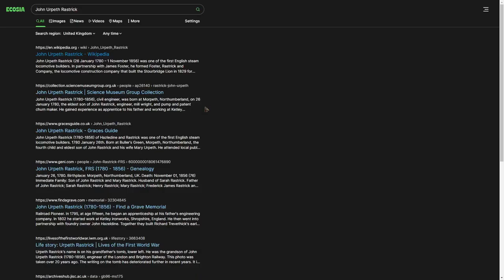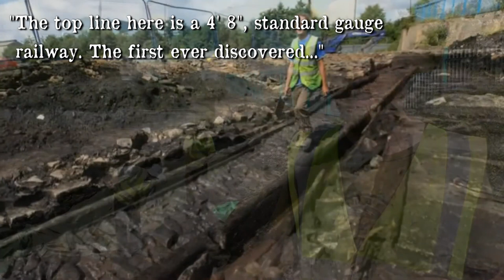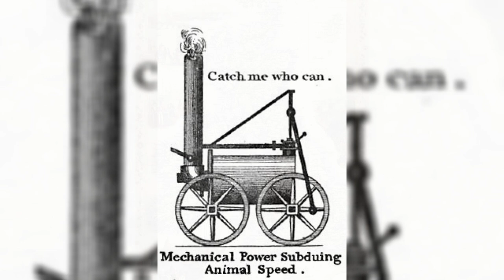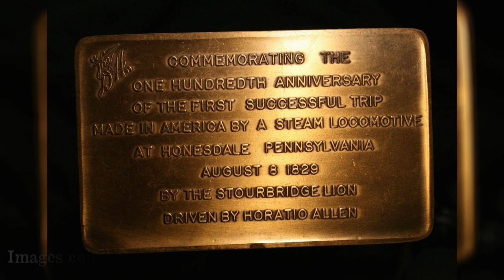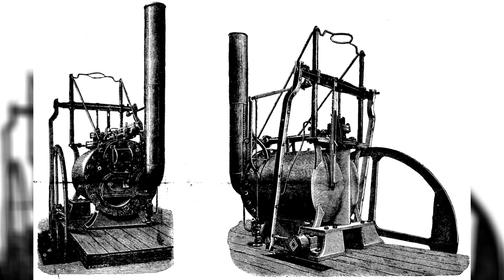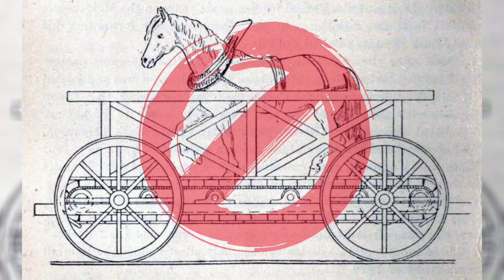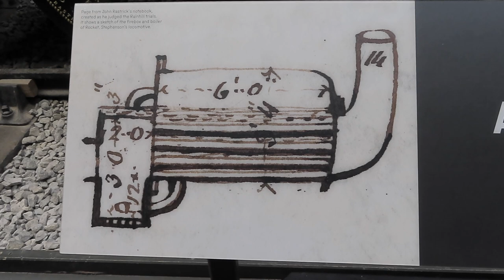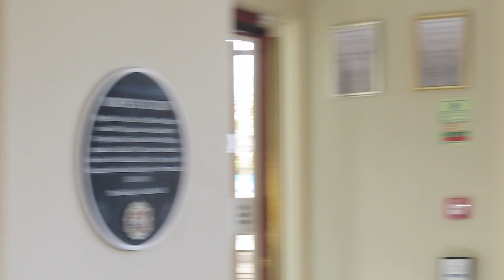John Urpeth Rastrick: The Locomotive Lion of the C19th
A short film about John Urpeth Rastrick, one of the first English steam locomotive builders.

Morpeth born, son of John Rastrick Snr who was responsible for the London to Brighton (and Portsmouth) railway. A beloved figure working in Stourbridge in the early C19th, John Urpeth Rastrick acted as a judge in the Rainhill Trials where Robert Stephenson's Rocket famously won the contract for the Liverpool and Manchester Railway.